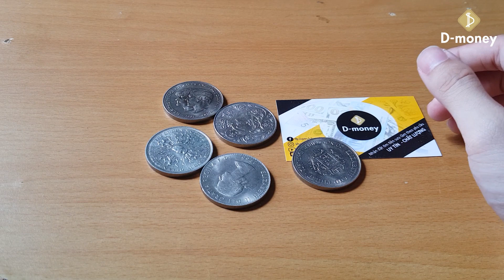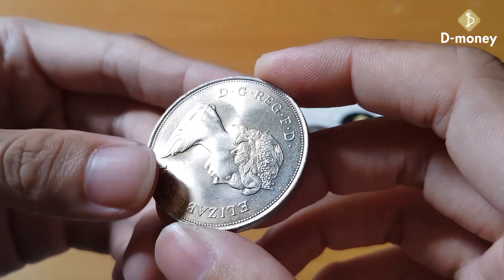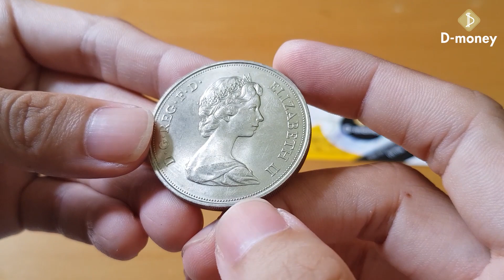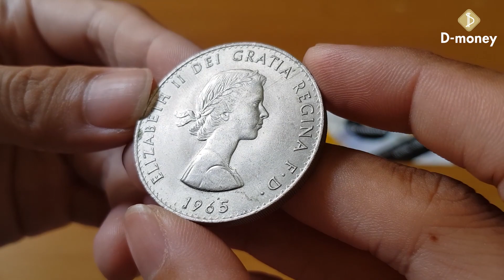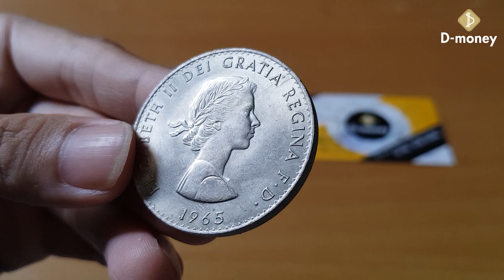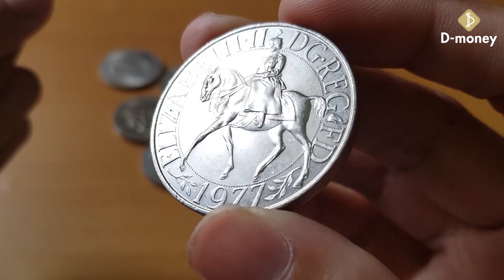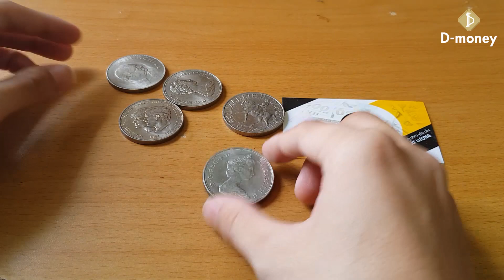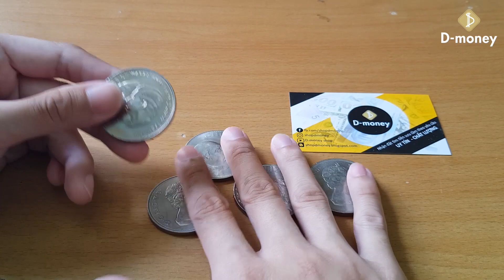Những đồng xu Elizabeth II không mệnh giá đâu ai ngờ là xu kỷ niệm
Xu kỷ niệm Elizabeth II có rất nhiều mẫu khác nhau, rất đa dạng chủng loại gần như là một thế giới khác hoàn toàn so với tiền giấy và các dòng xu lưu hành khác. Đối với các nhà sưu tầm tiền xu thế giới thì xu nước Anh luôn có giá trị nhất định và thu hút rất nhiều người theo đuổi nó. Video review gồm 5 xu
- Xu kỷ niệm đám cưới Thái tử Charles và công nương Diana 1981
- Xu kỷ niệm 25 năm đám cưới nữ hoàng Elizabeth II và vương tế Philip
- Xu tưởng niệm thủ tướng Churchill
- Xu kỷ niệm 25 năm lên ngôi của nữ hoàng Elizabeth II
- Xu mừng thọ vương mẫu Elizabeth 80 tuổi

➤ Đăng kí theo dõi kênh để đón xem những video tiếp theo
➤ Xem thêm: